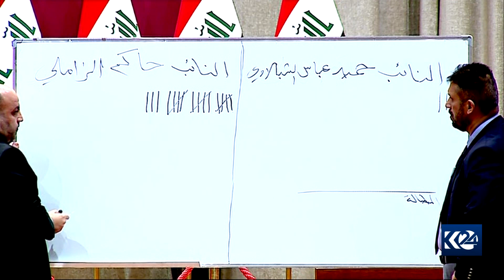دواخستنی بڕیاردان لەسەر تانەکان لەلایەن دادگای باڵای فیدڕاڵییەوە